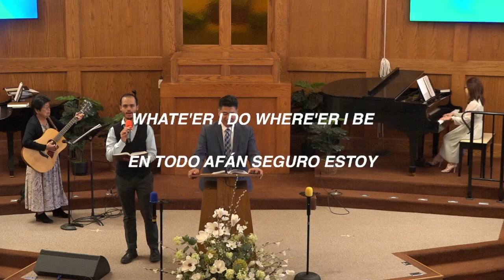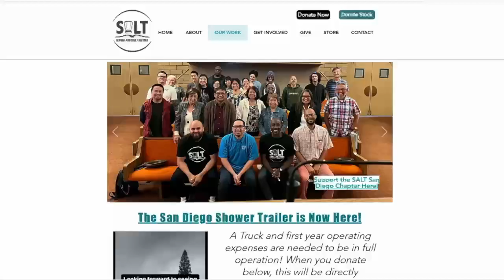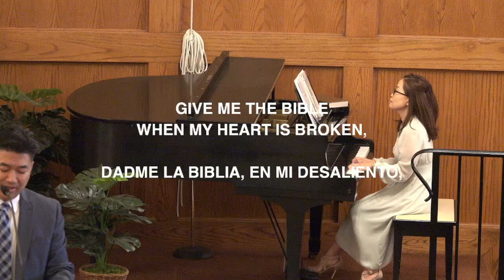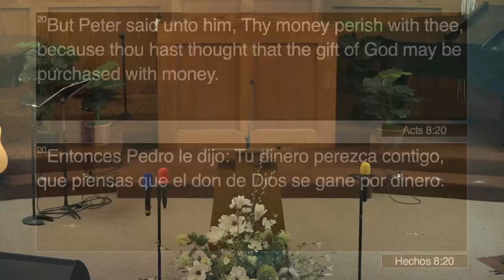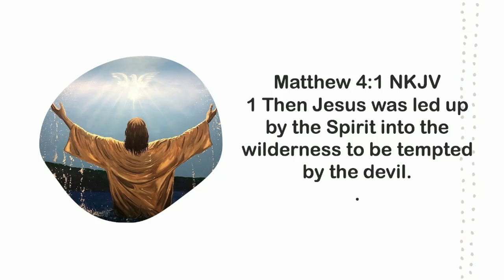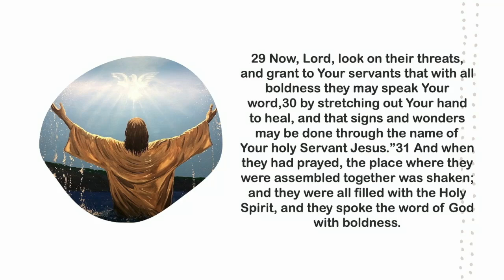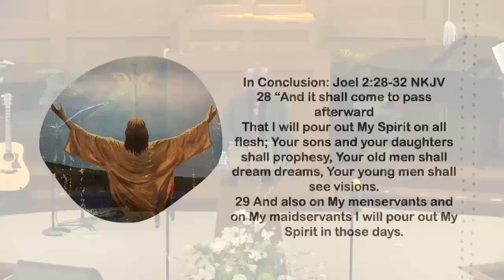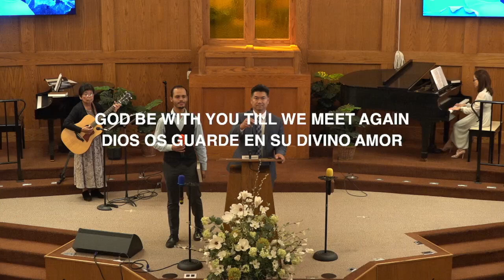El Regalo de Dios - Darrell Hunter